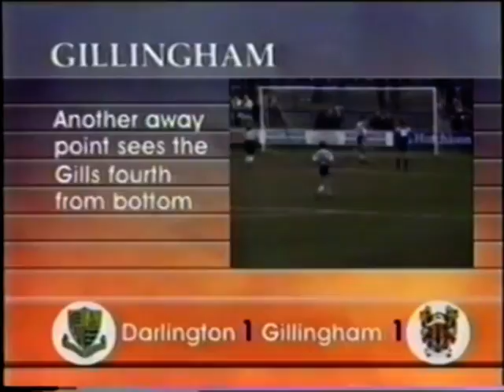Darlington v Gillingham 1992 93